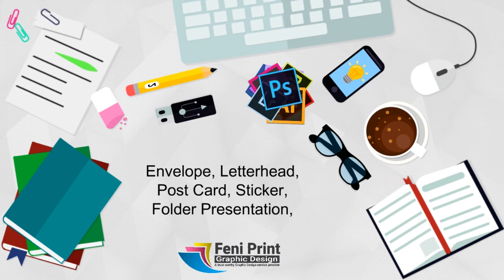ফেনী প্রিন্ট এন্ড গ্রাফিক ডিজাইন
আধুনিক কিছু কাজের টেনশন নিয়ে আমাদের প্রফেশনাল গ্রাফিক ডিজাইন একটিভিটি।